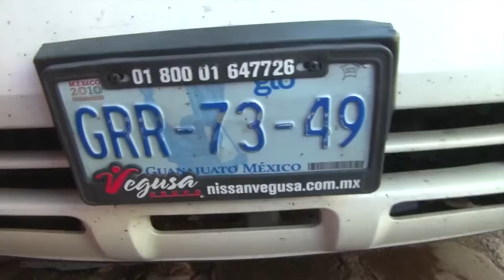Lady 100 pesos o Lady Tepetapa - HD ACC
Lorena Daniela Aguirre, una adolescente de 18 años, fue detenida por policías municipales de Irapuato tras impactarse contra otros vehículos, mientras conducía en estado de ebriedad.

Los hechos se registraron en la zona de Tepetapa, Guanajuato, este jueves cuando Lorena conducía una camioneta Nissan blanca modelo Rogue junto a dos muchachos, uno de los cuales fue identificado como el hijo de un político local, tras esquivar a un adulto mayor que cargaba a un bebé y estaba cruzando la calle.